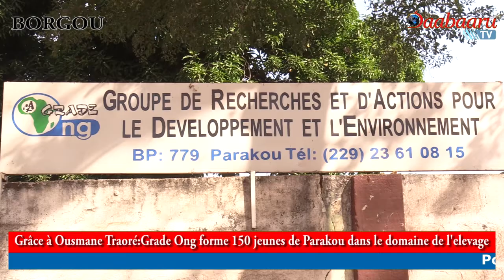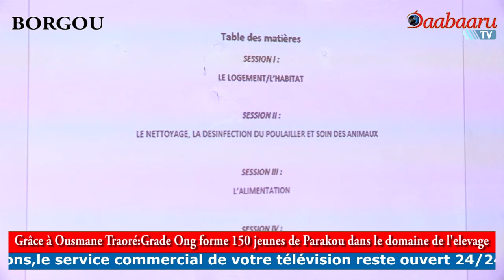GRÂCE À OUSMANE TRAORE: Grade Ong forme 150 jeunes de Parakou dans le domaine de l'élevage